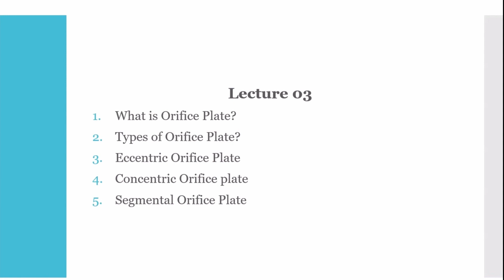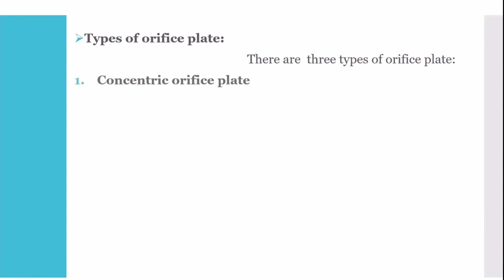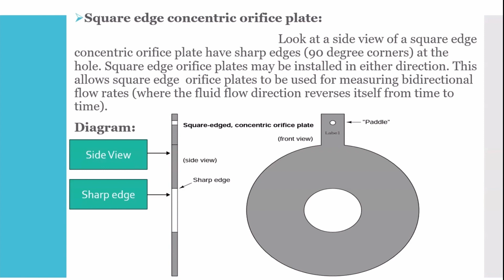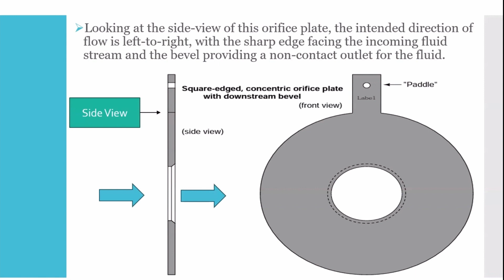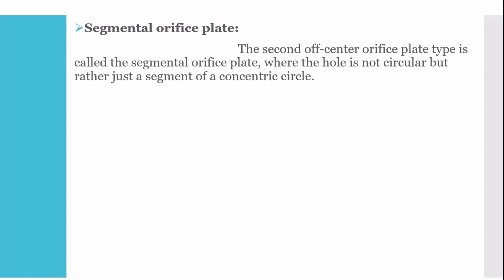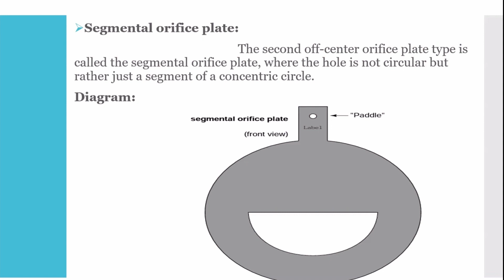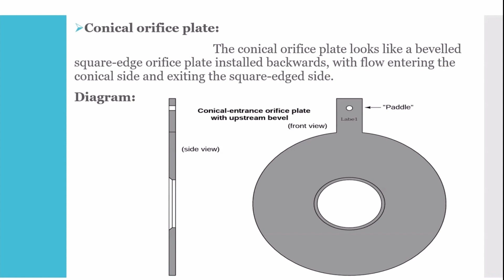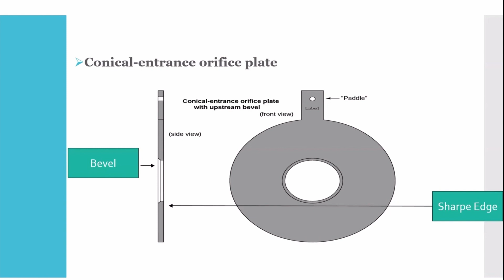Orifice Plate and Types of Orifice Plate / Orifice Plate / Process Variable Flow. Instrumentation.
Lecture 03 Whats is Orifice Plate and Types of Orifice Plate / Process Variable Flow / Field Instrumentation.

Your Quires:
what is orifice plate
orifice plate working principle
what is orifice meter
what is orifice tube
what is orifice meter in hindi
orifice plate
orifice meter
orifice flow meter
types of orifice plate
types of orifice meter
types of orifice
concentric orifice plate
eccentric orifice plate
segmental orifice plate